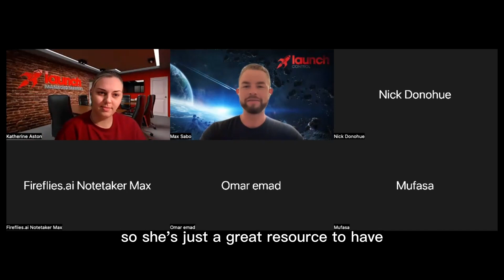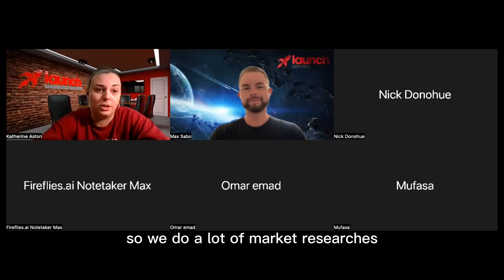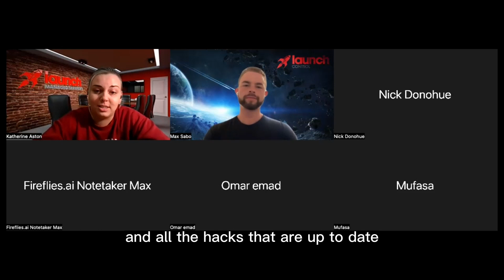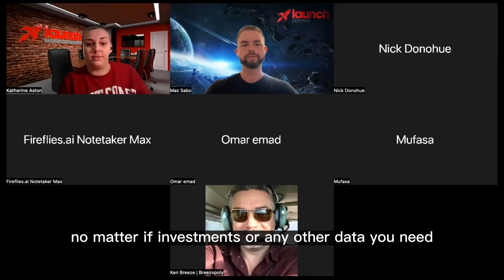Affiliate Mastermind 11: Boost Your Success - Affiliate Resources Unveiled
In this episode of our mastermind series, we dive into strategies to boost your affiliate success with special guest Katherine Aston, Director of Customer Experience. We reveal the resources available to you as an affiliate, including the support of our in-house Success Team who can provide expert guidance to help you achieve your affiliate goals. We also dive into exciting partnership opportunities to grow your audience. Additionally, we discuss current market conditions and how to navigate them effectively. Watch this insightful discussion and unlock the keys to maximizing your affiliate earnings. 💰💲🎯

Launch Control is the #1 SMS engagement platform for reaching out to, and staying engaged with your leads. As the industry leader in message deliverability and cost per message, no other platform offers equal performance + accessibility. 📱